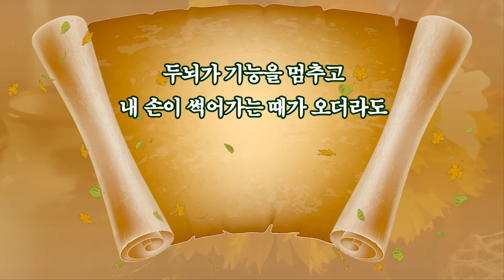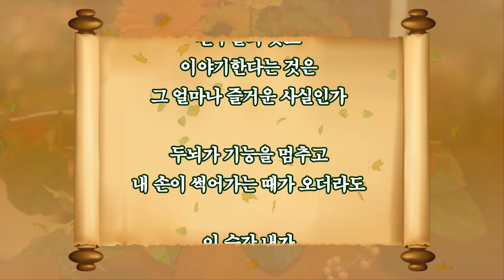이순간 피천득